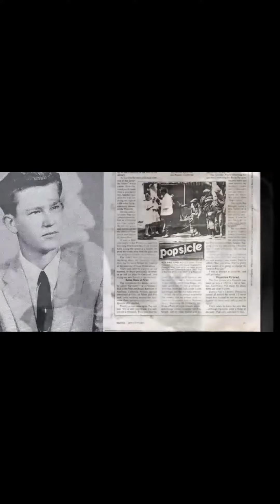HOW ICE LOLLY IS INVENTED?